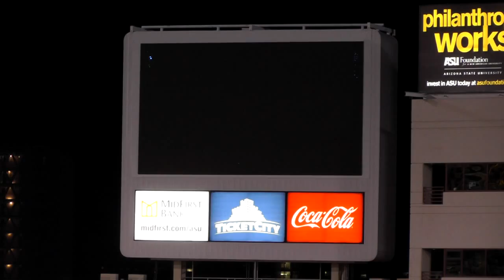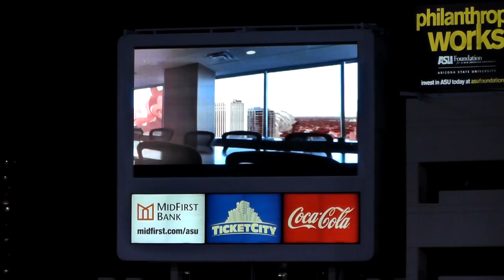2012 ASU Marching Band - Football Team Entrance (Sept 8)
The 2012 Arizona State University Sun Devil Marching Band.

ASU Football Team entrance prior to game vs. Illinois on September 8, 2012.

Go Stork... Go Sun Devil Tubas... and Go Devils!!